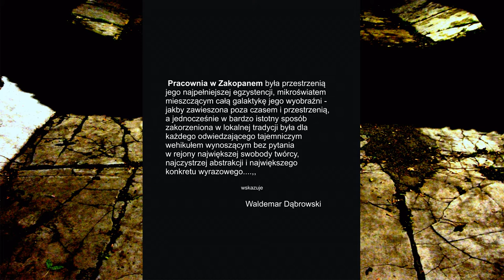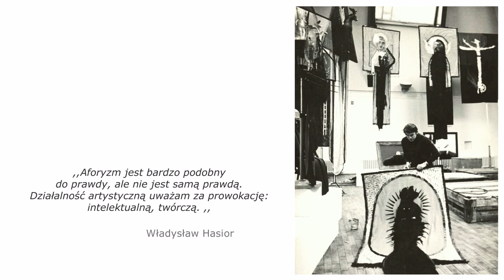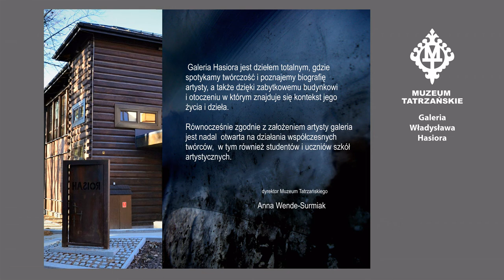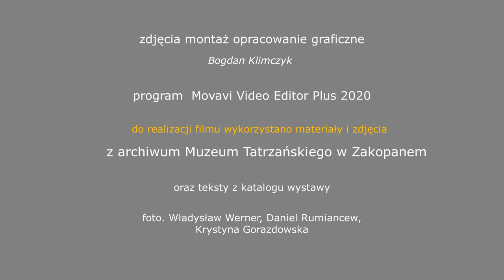WŁADYSŁAW HASIOR ARTYSTA NIEZALEŻNY